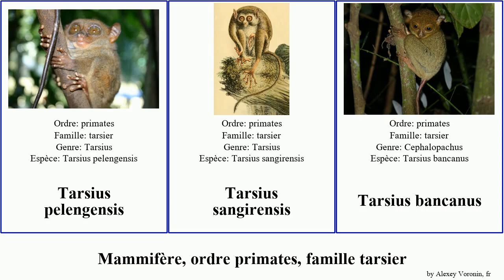Mammifère, ordre primates, famille tarsier tarsius des featuring mammal Bornéo sangirensis Mankane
Mammifère ordre primates, famille tarsier.
mammal of Order primate Family Tarsier, language: fr.

Tarsier De Bornéo
Tarsier Des Célèbes
Tarsier des Philippines
Tarsius pelengensis
Tarsius sangirensis
Tarsius bancanus
Tarsius tumpara